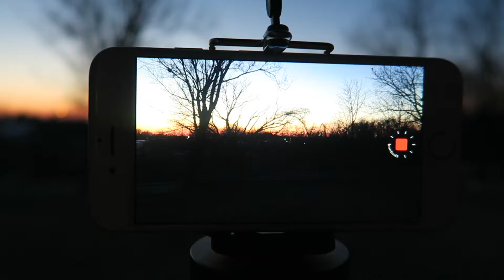WHY EVERYONE SHOULD WEAR HATS